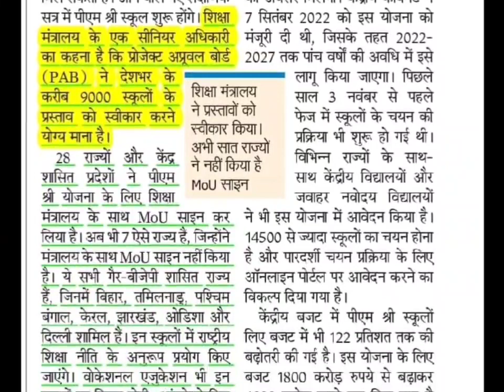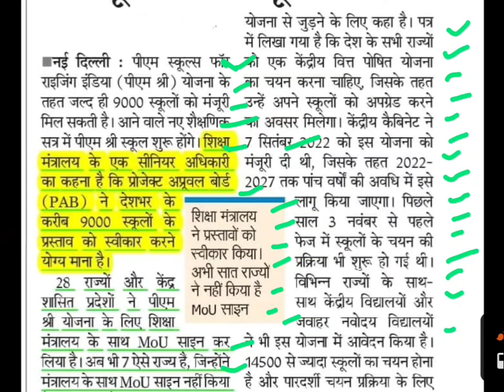पीएम श्री योजना,pm shri yojana latest news,pm shri schools latest news,pm shri schools today news